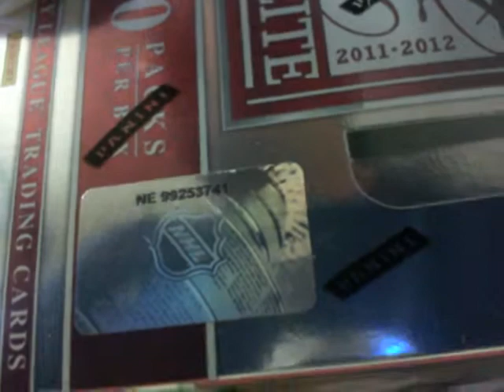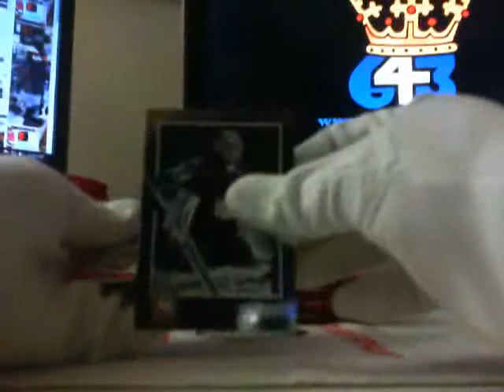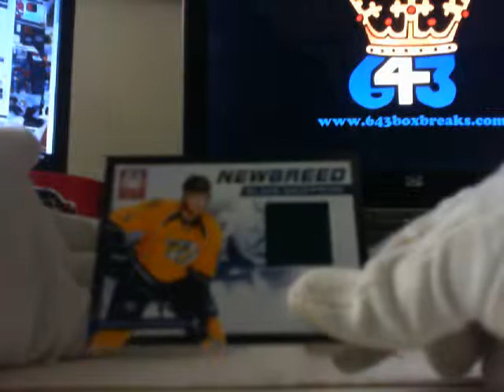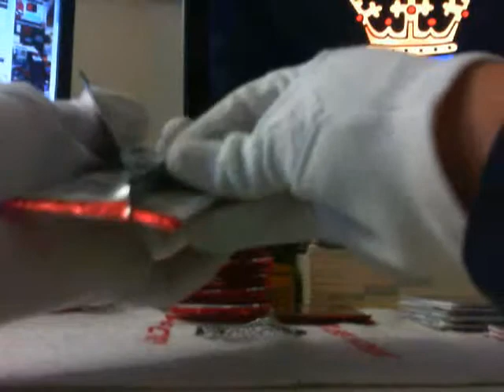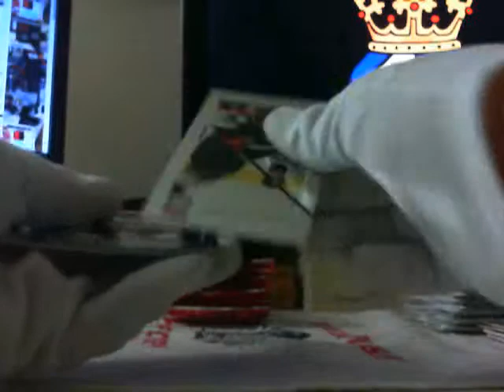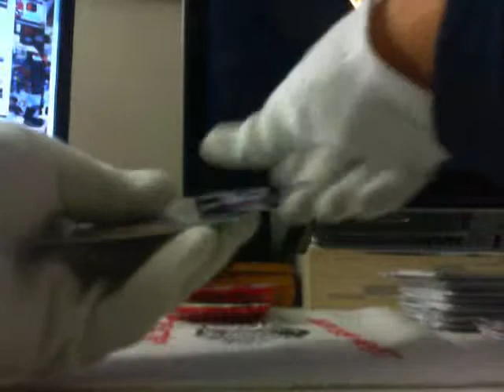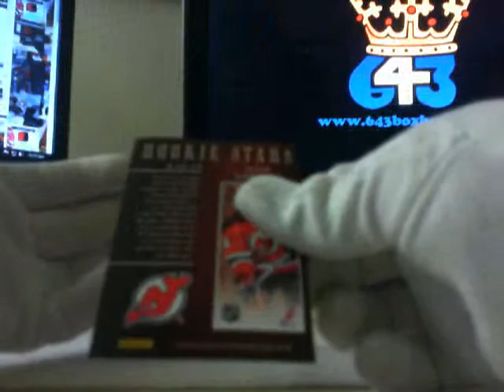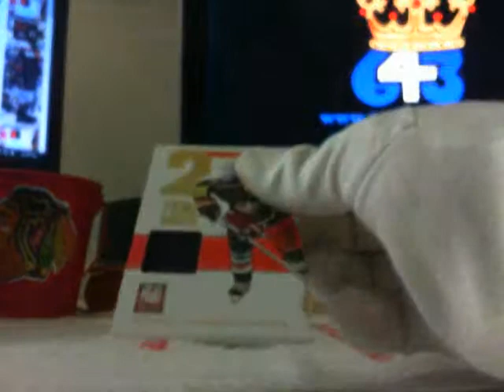11-12 Elite BIN #147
11-12 Elite BIN #147 by tomschepker & askpiper on 643boxbreaks.com.